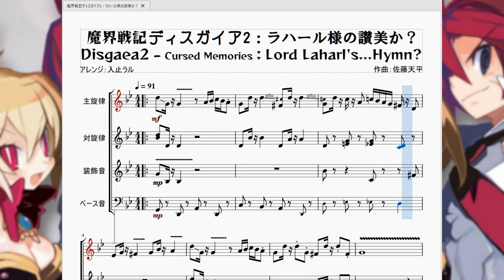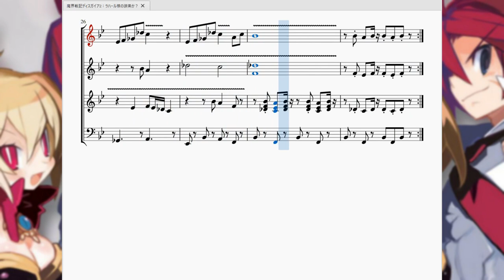魔界戦記ディスガイア2：ラハール様の讃美か？(アイテム界小部屋BGM) Disgaea2：Lord Laharl's...Hymn?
今回は「魔界戦記ディスガイア2」より、主にアイテム界の小部屋で流れているあの曲を再現させて頂きました。

　史上最強のやりこみRPGディスガイアですが、その最たる例が「アイテム界」というシステムでしょう。このゲームシリーズでは、文字通りアイテムの中に異世界が存在しています。全部で100階層もあるそのバトルステージを踏破していくと、階層を下る毎に潜ったアイテムのパラメータが上がっていく…というシステムでした。
　そんな「アイテム界」ですが、時折なんのバトルもない謎の小部屋が出現することがあります。その時に流れるのがこの曲です。

　前回の楽譜動画でアップされていた「ラハール様の讃美歌」のセルフアレンジとなっており、なんとも気の抜けた8bit音で構成されているのが最大の特徴です。
　この動画ではピアノ音にビブラートを乗せたり出だしの音にポルタメントを乗せることによってその気の抜けた感じを表現しております。
　曲調としても大体「ラハール様の讃美歌」で述べておりますのでここでは詳述しませんが、楽器と演奏方法でこんなにも雰囲気が変わるのか…と驚きます。